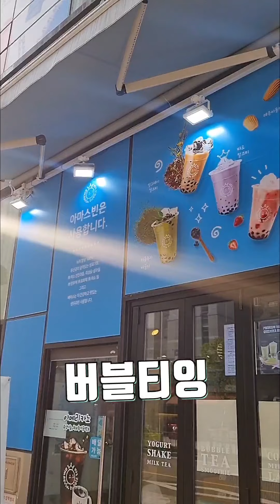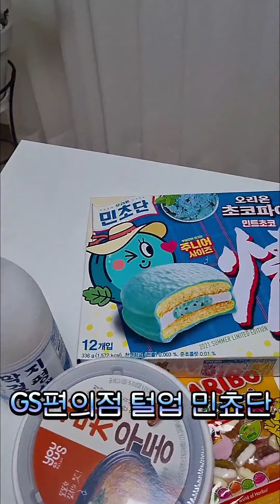종합선물세트3